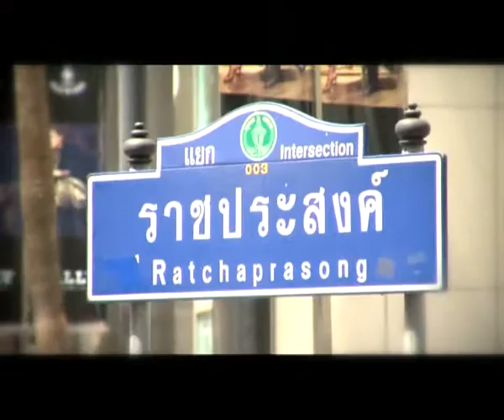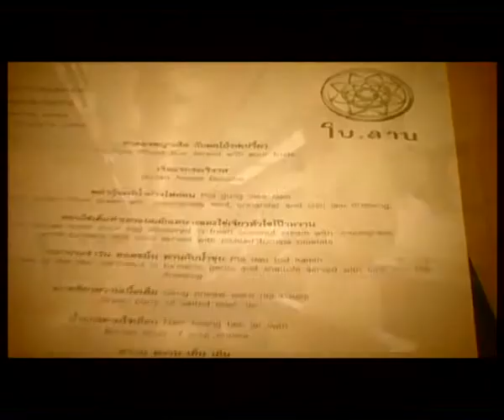Bangkok Smile Luxury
Bangkok smile